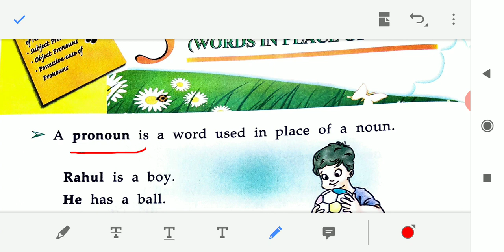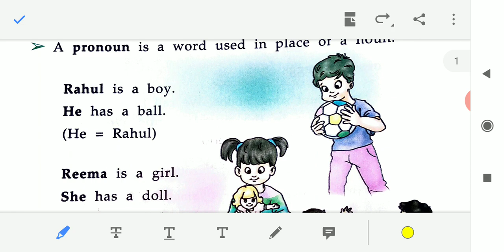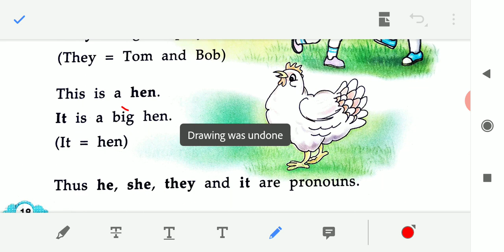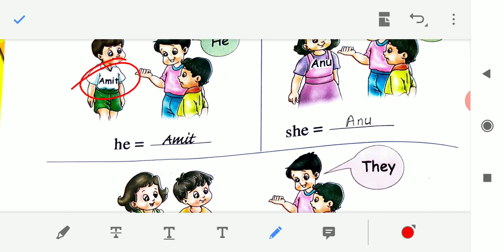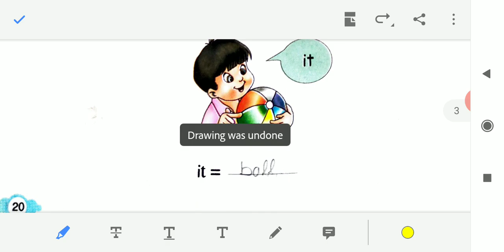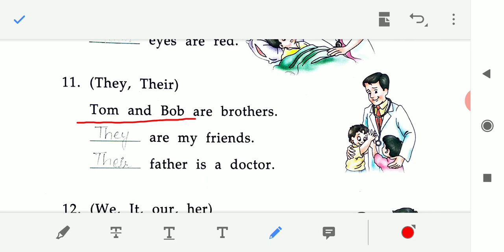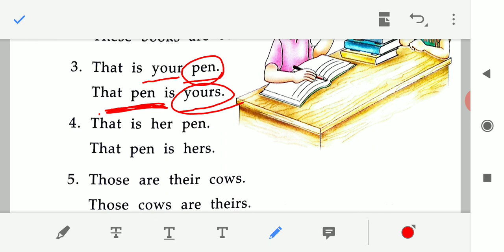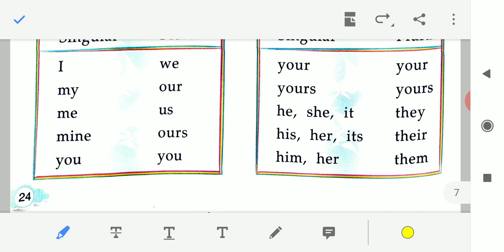Class_3 English Grammar Chapter-3 Pronouns